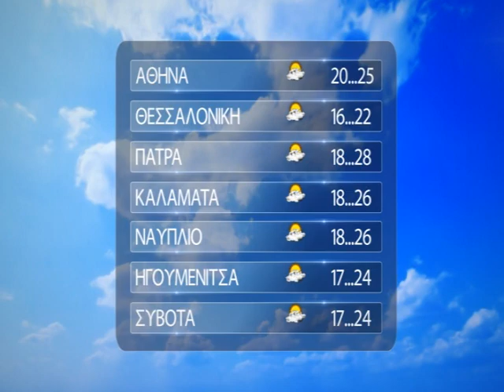Ο ΚΑΙΡΟΣ 28 05 2020